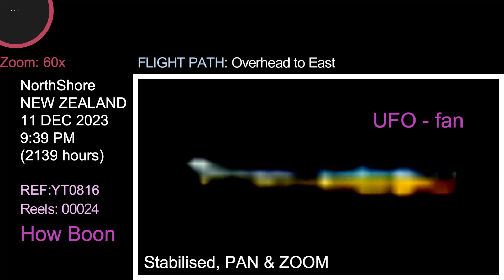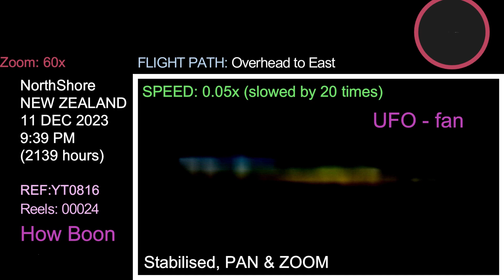{{{UFO}}} REF:YT0816 NEW ZEALAND, NorthShore, 11 DEC 2023 (REELS: 00024)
UFO

LOCATION: NorthShore, NEW ZEALAND
RECORDED: 11 DEC 2023, 9:39 PM (2139 hours)
FLIGHT PATH: North to East

P.S.
Good luck!!!